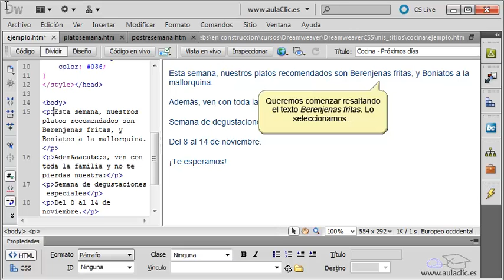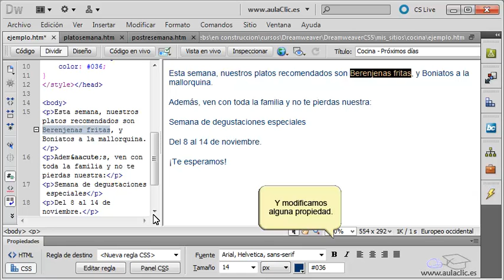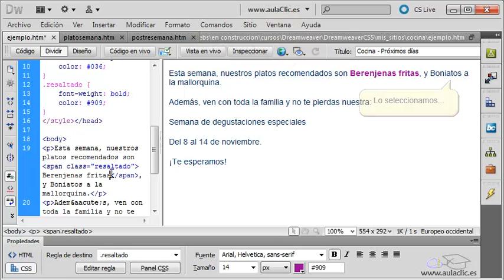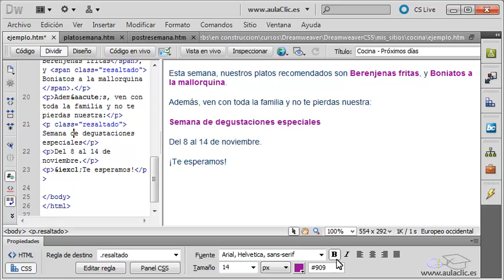Curso de Dreamweaver CS6. 4.2. Crear y aplicar clases CSS.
Curso de Adobe Dreamweaver CS6. 4.2. Crear y aplicar clases CSS.